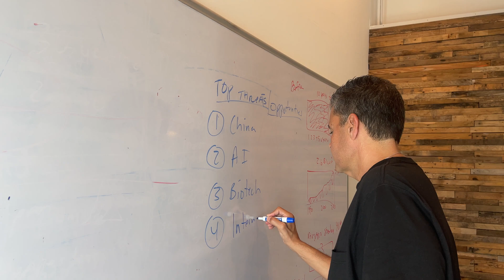My "System" for Picking Biotech Stocks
Today, I'm pulling back the curtain a bit and sharing my not-so-scientific, yet effective approach to picking biotech winners – what I like to call the "Blunt Force Logic." 💡

First things first, I'm not a scientist, no medical school under my belt. Instead, I rely on serious logic applied to biotech investments. I'll start by walking you through the phases of clinical trials – phase one, phase two, and phase three.

🔬 Phase one is all about safety in a small population. Phase two adds efficacy testing, making sure it works. And phase three? It's all about substantial efficacy, testing different dosing regimens among various subpopulations.

Avoiding big, crazy risks is my game. Did you know that out of a hundred drugs starting phase one trials, only 20 make it to phase three? That's why I steer clear of phase one investments. My sweet spot? Late phase two to early phase three – where results are already in, and trials are well designed.

But here's the kicker – I love it when a small biotech is taking on a giant in a big market, like Pfizer or Glaxo. Picture this: a tiny biotech creating a better drug than a big pharma giant's franchise. If successful, the giant has to make a move – buy the biotech or risk losing their market share.

Now, my final secret ingredient – a strong strategic partner. Since I'm no scientist, I lean on these big players to validate the science. They've invested money, sent in their scientists, and given the green light. It's my way of ensuring the science is real.

So, to sum it up: avoid phase one, late phase two to early phase three is the sweet spot, focus on big market oncology, and find a strategic partner backing the biotech.

This three-step system might not be the fanciest, but hey, it's been our ticket to success at Biotech Insider. Thanks for tuning in, and here's to smart investing! 🚀🧬